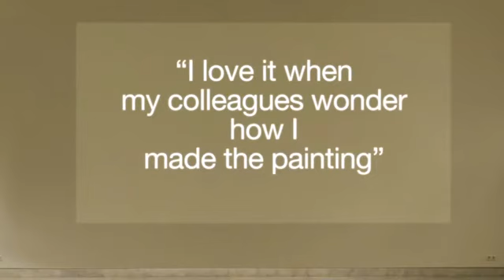How to start painting- Inspiration and demonstration by Anutosh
Receive unique inspiration from famous painter Anutosh in this video. He gives his unique insight into the art creation process. Use this to get inspired and boost your creativity!
Anutosh is an American painter, mainly interested in the visual analogies between phenomena. In this video, Anutosh tells all about his view on paintings, his way to start with a painting and how he makes his unique paintings.

Start painting like Anutosh with these professional-grade painting supplies:
• Van Gogh Acrylic colour, 5 x 40 ml tubes
• Van Gogh Oil colour, 6x 20 ml tubes
• Van Gogh Brush, serie 294, No. 18
• Van Gogh Spalter, serie 362, No. 2

Van Gogh, That’s me
The Van Gogh, That’s me video series consists of five different videos. In every video one of our Art Ambassadors gives you insight in their creative process and what products they use. The Art Ambassadors are accomplished painters with unique creative visions. Use their insights to get inspired!

Our art ambassadors are:
• Justin Vining
Justin Vining is an Indianapolis-based artist, specializing in landscapes and cityscapes. Justin studied Art Education at Purdue University and taught elementary art for three years. Following his tenure as a teacher, Justin attended Valparaiso Law school, where he rekindled his love for creating between classes and clerking. Shortly after graduating and passing the bar in 2010, Justin decided to pursue art full time and hasn’t looked back since.
• Katja van Strijk
Katja van Strijk is a painter and art ambassador for Royal Talens. She loves to paint abstract figurative paintings on big canvas. She also gives workshops and painting classes.
• Anutosh
Anutosh paints inner landscapes, he prefers to emphasize its realistic nature, meaning the reality of the physical act of painting. The painter is mainly interested in the visual analogies between phenomena. All these similarities in atmosphere and form are as logical as they are mysterious and Anutosh’s work is always imbued with that miraculous unity.
• Lance Jeschke
Lance Jeschke is an artist from South Dakota. He has been painting his whole live. He wants to share his vision about the world, through paintings. His eccentric vision results in unique pieces of art.
• Monika Mori
Monika Mori is a painter and artist, who produces abstract and figurative paintings, which are always very colourful. Her signature is the use of pure white in her paintings. She believes that painting makes you a happier person.

Suggestions
Perhaps we will discuss that subject in one of our newest videos!